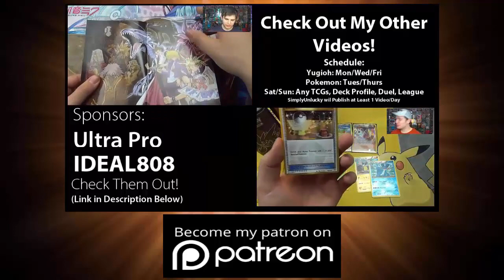Yugioh Millennium Items Opening! Origin Story, Abilities, Pharaoh Atem, and Thief King Bakura!